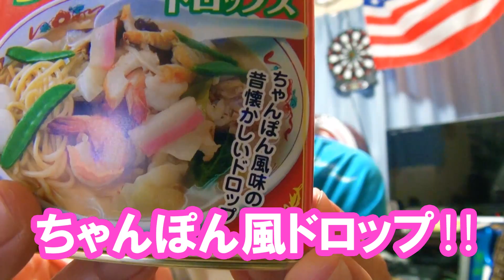究極の珍味にせまる！「ちゃんぽん風ドロップス」 バッカスTV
最近のおススメ動画

SE　魔王魂